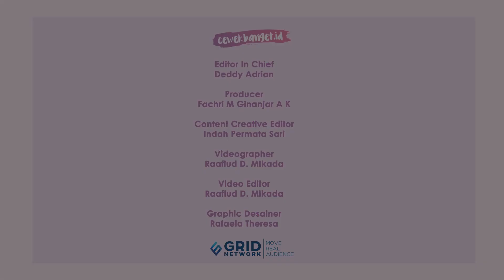MAIZURA INGIN MENJADI MUSISI! - Maizura Interview II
Ngobrol seru bareng salah satu artis cantik sekaligus penyanyi, Maizura yuk! Doi hadir dengan lagu terbarunya berjudul 'Denganmu' loh. Tonton videonya sampai habis ya!

Credit.
Editor in Chief : Deddy Adrian
Producer : Fachri M Ginanjar A K
Content Creative Editor : Indah Permata Sari
Videografer : Raafiud D. Mikada
Video Editor : Raafiud D. Mikada
Host :
Graphic Designer : Rafaela Teresia
EDITORIAL OFFICE
Kelurahan Gelora
10270
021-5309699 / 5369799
Ext. 4102 (sekretariat)
ADVERTISING
Kelurahan Gelora
10270
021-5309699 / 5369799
Ext. 4102 (sekretariat)